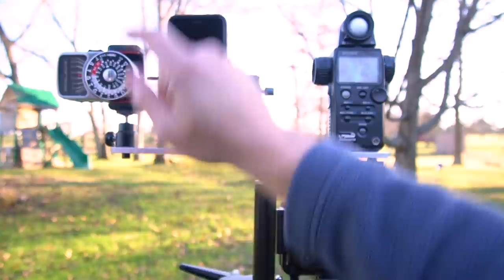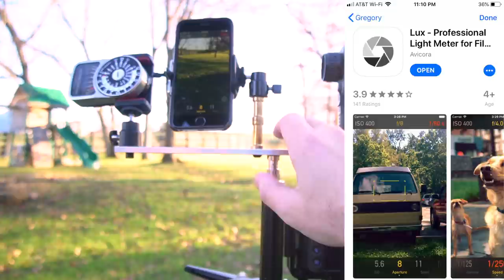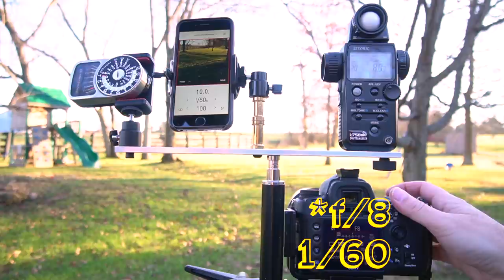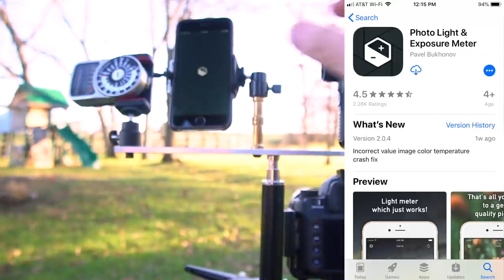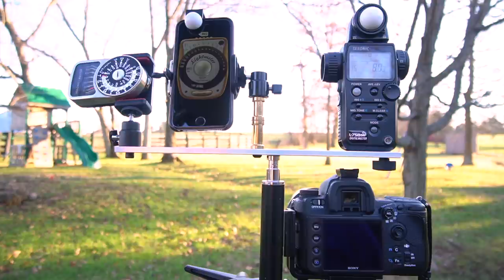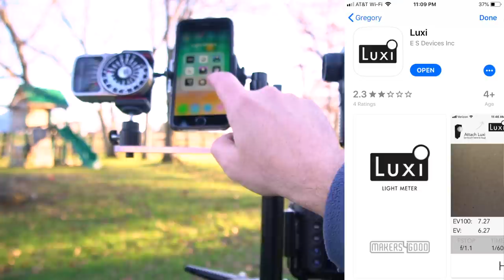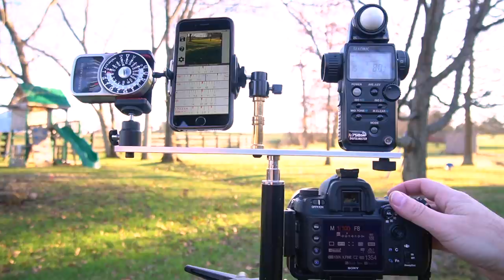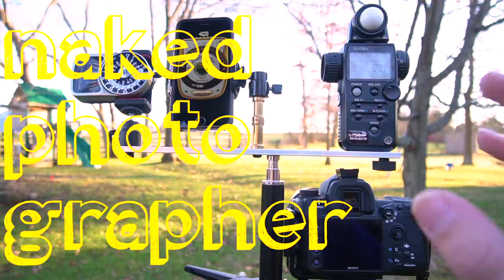Are Light Meter Apps Any Good?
I wanted to se if the light meter apps available for smart phones would be as accurate as a dedicated meter, so I compared eleven different apps to my Sekonic L758DR and an older model Weston Master 4 (Sekonic labeled).  All of these were free with one exception, LightMeter Pro.